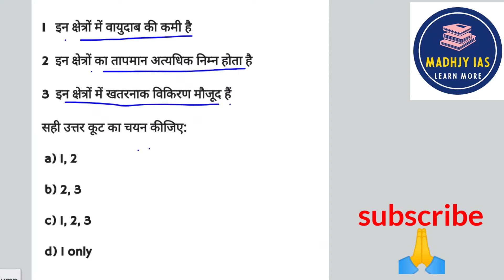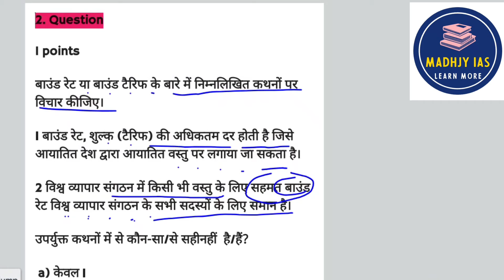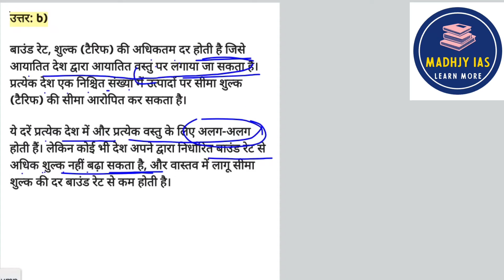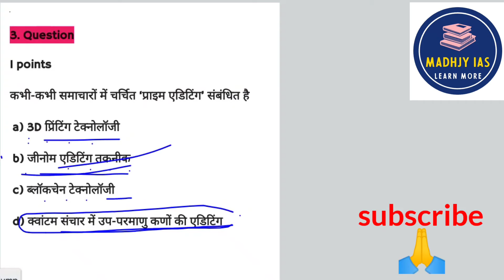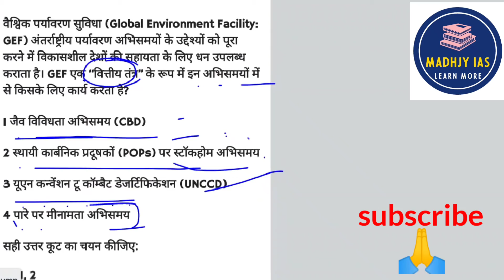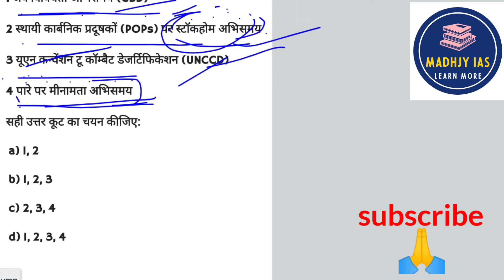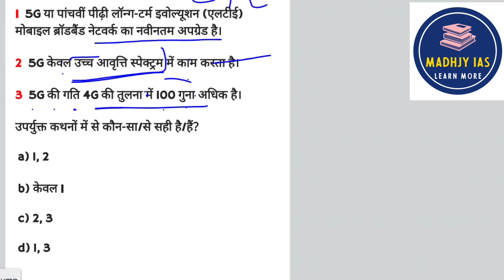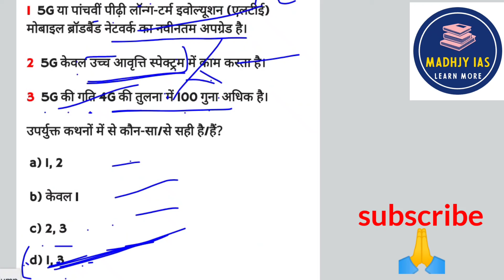UPSC mini paper, relate to news।। डेली न्यूज़ कैप्सूल।।madhjy ias।।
इस वीडियो में हम करेंट में रहे न्यूज को सब्जेक्ट से जोड़कर queation बनाते हैं